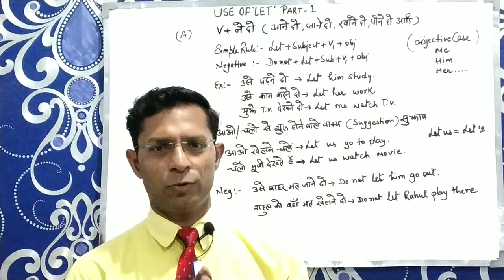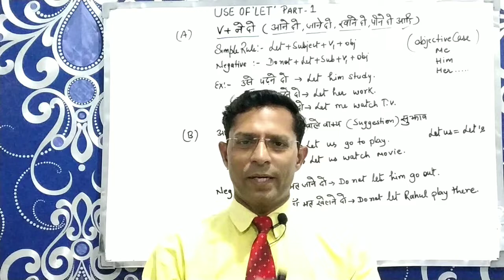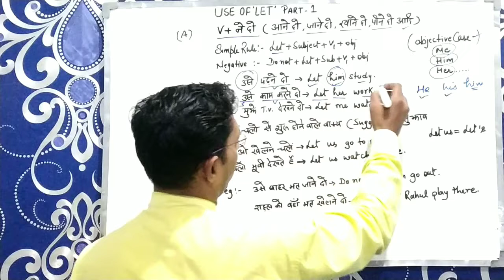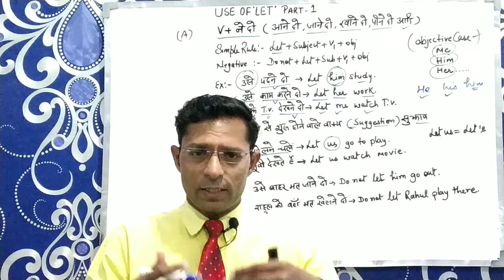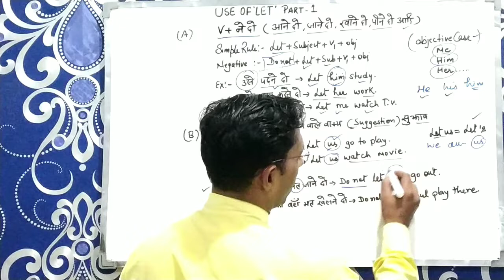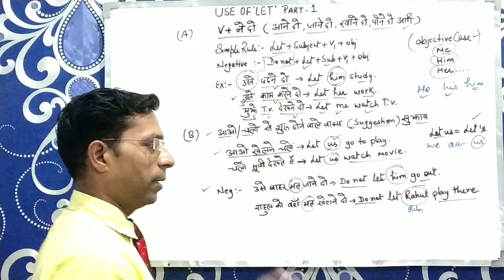Use of let part 1 | let in English grammar use and example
In this video you will learn how to make sentences of let.
Let explained in hindi with examples.